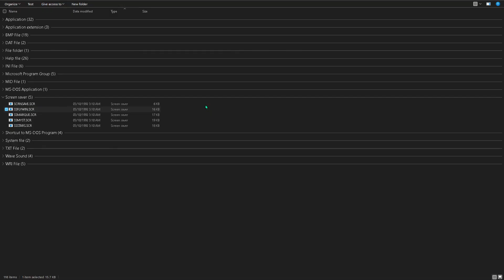Flying Windows! | Running Windows 3.1 Build 103 RTM Apps On Windows 11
This was actually in the last build, but I almost forgot about it. Nothing is changed between the previous build and this build.